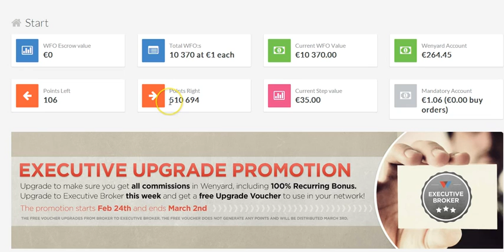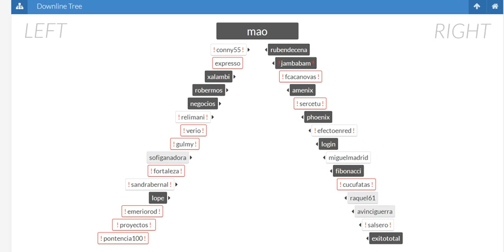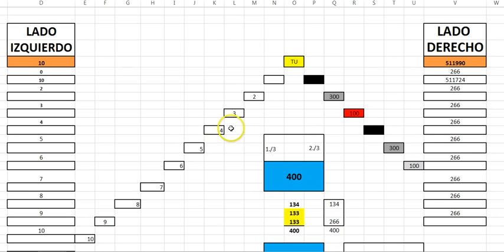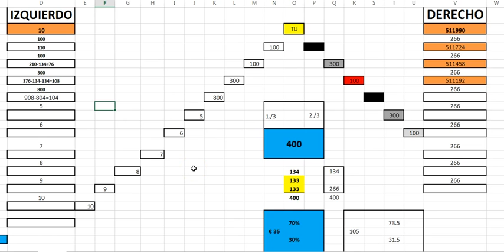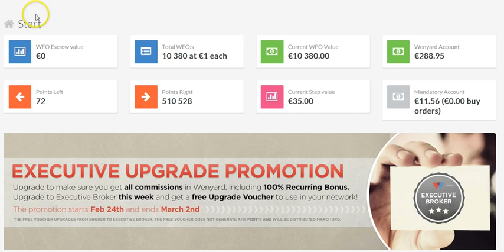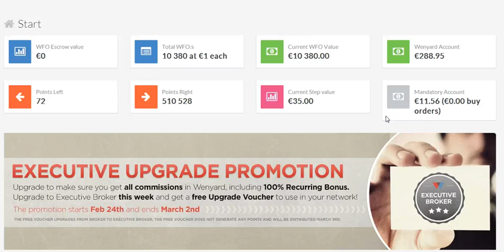SISTEMA BINARIO WENYARD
Una información estupenda de nuestro compañero Mauricio Galvez sobre otra de las maneras de ganar dinero con Wenyard. !! No te lo pierdas !!

Únete a nuestro estupendo Equipo en